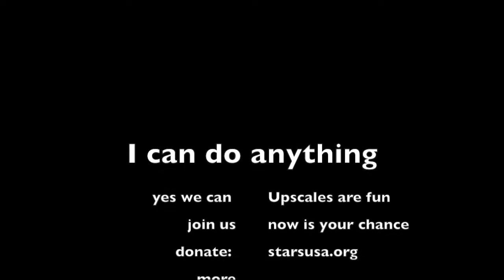New Business Development